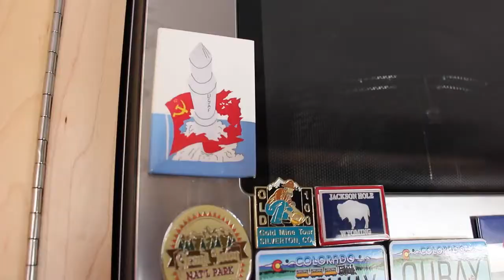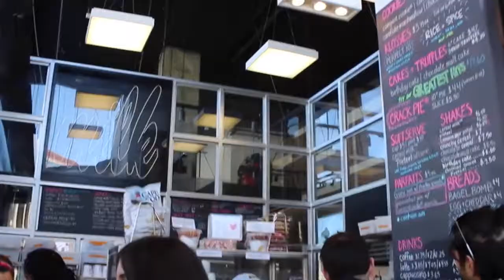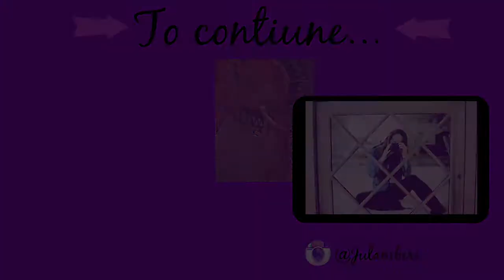Vlog Ventures: RV Trek+Shopping Around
I hope you enjoyed this short little Vlog! There's more to come!💗

Love,
Julia💜